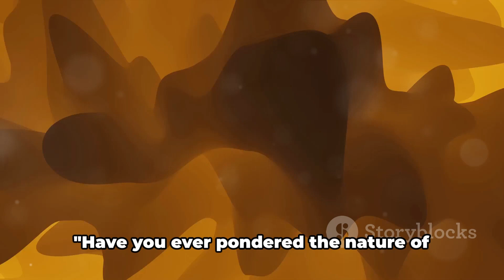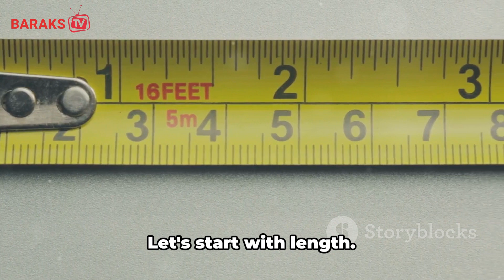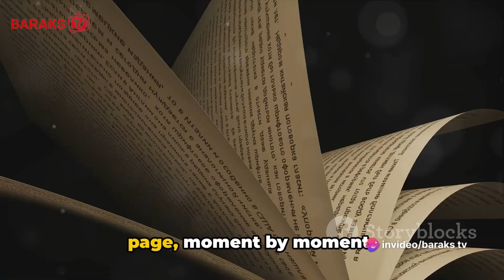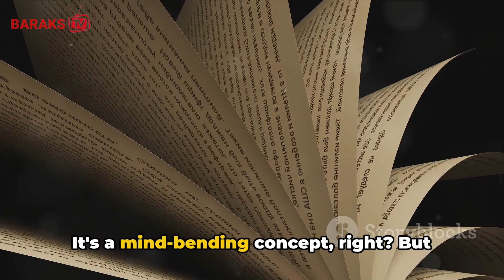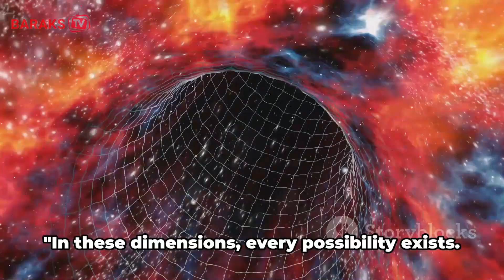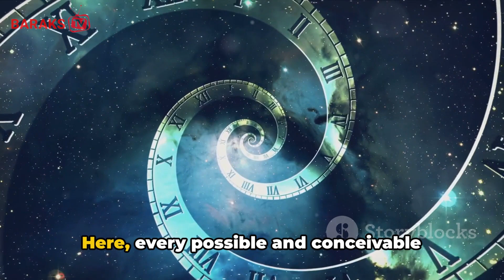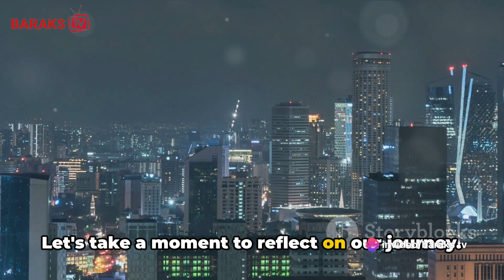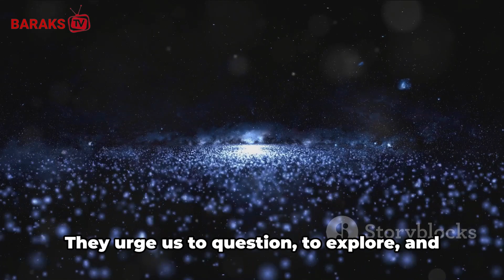The 12 Dimensions Simplified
"Welcome to 'Unraveling the Mystery: The 12 Dimensions Simplified'! Dive into the captivating realm of dimensions as we break down complex theories into understandable concepts. Join us on an enlightening journey through space, time, and beyond! Dimensions QuantumPhysics SpaceTime CosmicExploration ScienceSimplified UnravelingTheMystery InfinitePossibilities MindExpansion TheoryOfEverything BeyondTheVisible"

OUTLINE:
00:00:00

00:00:55
Our Physical Reality"

00:02:28
Time"

00:03:13
Parallel Realities"

00:04:58
Beyond Comprehension"

00:06:47
The Multidimensional Universe"